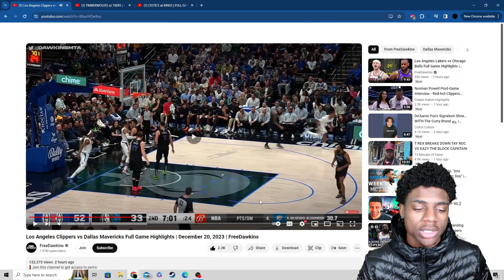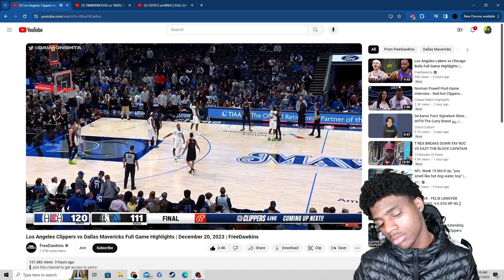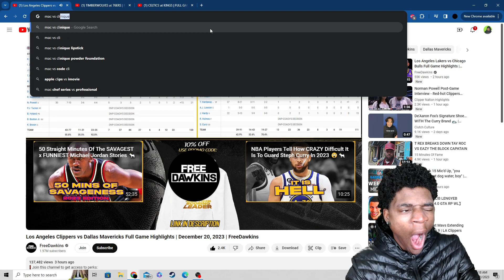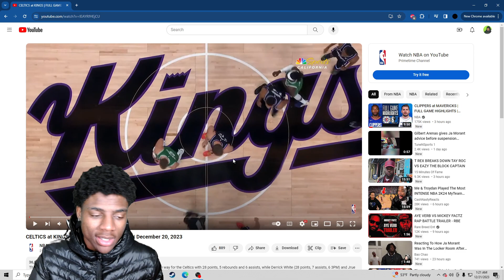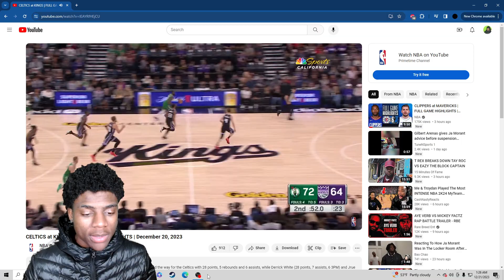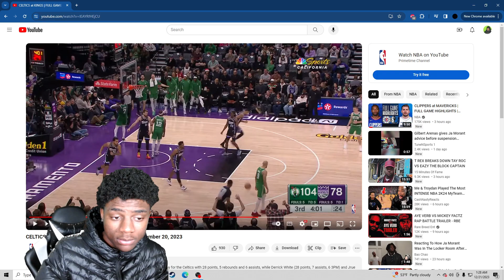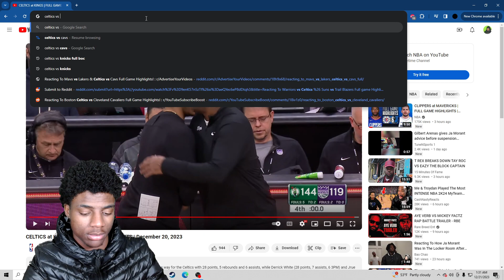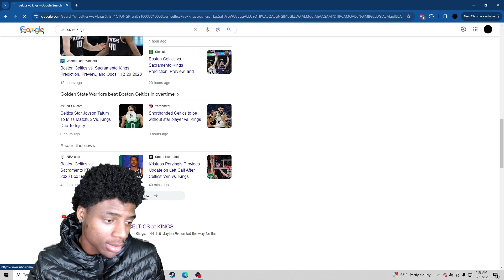Reacting To Clippers vs Mavs & Celtics vs Kings Full Game Highlights!